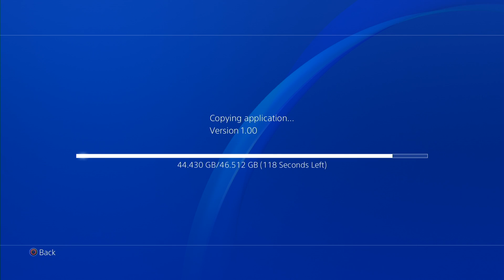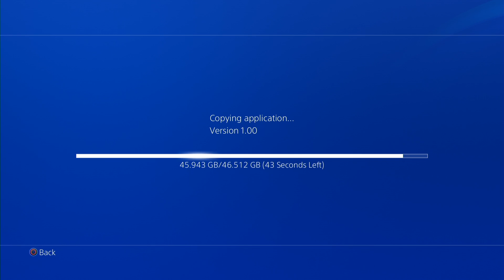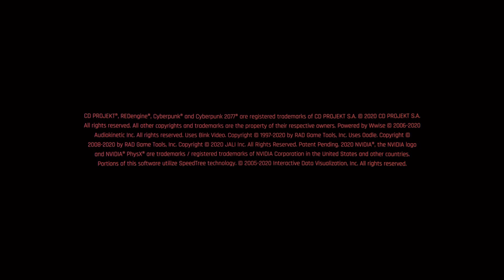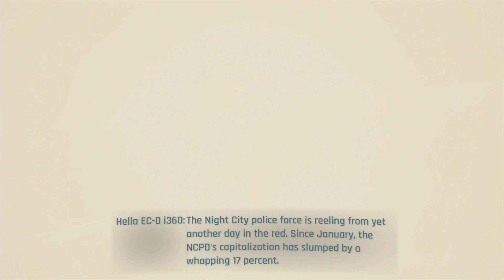Cyberpunk 2077 v1.00 on PlayStation 4 - First Boot